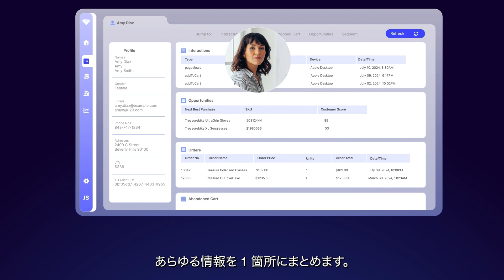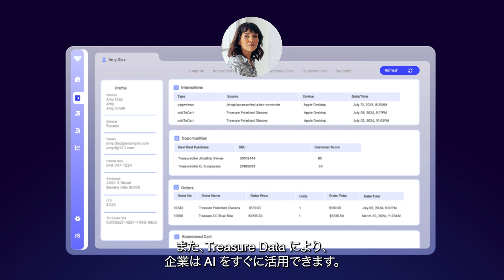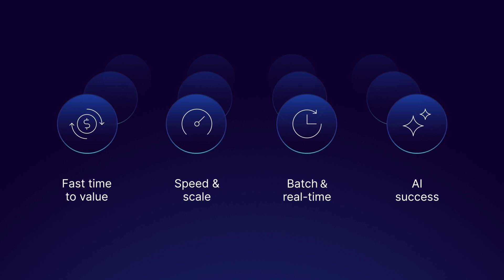【字幕付き】2分30秒でわかるTreasure Data CDP - サービス概要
💎 Treasure Data CDPとは？
Treasure Data CDP（カスタマーデータプラットフォーム）は、あらゆるデータを統合・分析し、顧客体験の向上・パーソナライズ・マーケティングROIの最大化を実現するクラウドソリューションです。

✅ 主な特長
・データを一元管理し、360°の顧客プロファイルを構築
・AI／機械学習を活用した高度な分析と予測
・マーケティング、広告、セールス、カスタマーサポートを横断した活用が可能

🔍 この動画では以下を解説致します。
・Treasure Data CDPの基本機能とメリット
・業界別のユースケース
・導入することで得られる具体的な成果

🔗 詳細は公式Webサイトをご確認ください。